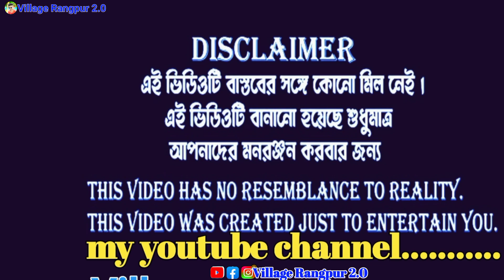লুচ্ছা বিয়াই || Lucha Bi Comedy Video || হাড় কিপ্টা নাটক || palligram tv || Bangla natok 2023